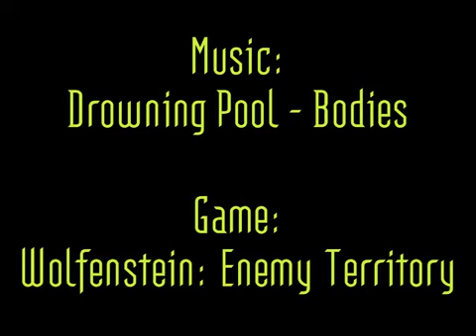Wolfenstein: Enemy Territory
I'm playing in Wolfenstein: Enemy Territoy.